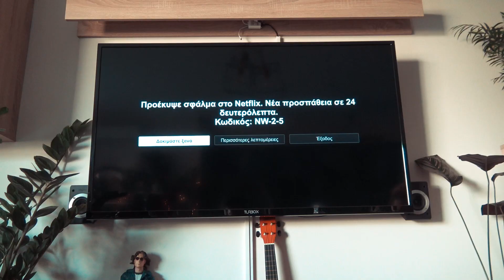Μένουμε σπίτι * Day 1 (ΠΑΝΑΓΙΑ ΜΟΥ)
Παιδιά! Ελπίζω να είστε καλά, από σήμερα θα το περνάμε μαζί αυτό και όχι ο καθένας μόνος του!